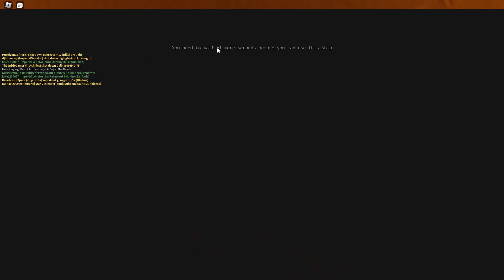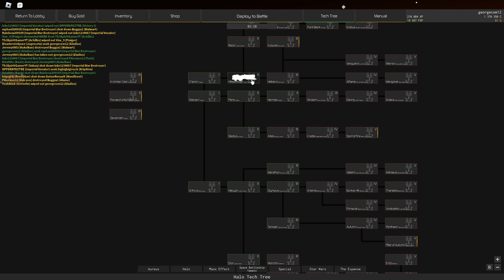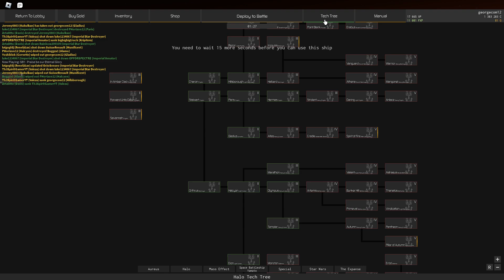Roblox, project star dust, For the UNSC